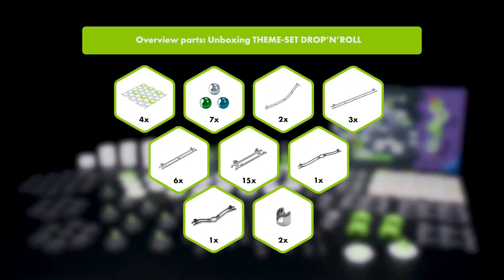Unboxing: Das steckt alles im GraviTrax-Theme-Set Drop'n'Roll 💚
Ihr wollt unendlich kreativen Spielspaß mit multidimensionalen Elementen auf noch trickreichen Bahnen?! Bekommt ihr! Mit dem Theme-Set Drop'n'Roll 🤩 Es enthält 190 abwechslungsreiche Kugelbahnelemente aus der PRO-Linie und Action-Steine wie Spirale, Splitter, Jumper, FlexTube und das Carousel. Erschafft spektakulärere Strecken und lasst die Kugeln auf den verschiedenen Ebenen eskalieren. Das Theme-Set Drop'n'Roll eignet sich perfekt als Einstieg und Erweiterung für eure GraviTrax-Kugelbahnen.

GraviTrax YouTube:

Egal ob Beginner oder Fortgeschritten - wir haben unsere liebsten GraviTracks Tipps und Tricks für dich auf unserem GraviTrax YouTube Kanal zusammengestellt. Lerne hier, was mit dem GraviTrax Kugelbahnsystem möglich ist und entdecke die endlose Kreativität sowie rasante Action der GraviTrax Starter-Sets und Erweiterungen. Lass dich von den GraviTrax Neuheiten inspirieren.

Lasse deiner Kreativität freien Lauf und mache deine Kugelbahn zu etwas ganz Besonderem - entdecke jetzt spielerisch die Schwerkraft.